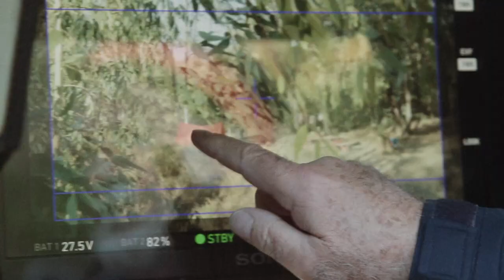STRIPPED Short Film - Behind the Scenes on set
Behind the scenes footage of the making of short film STRIPPED.
Filmed by Brandon Watts